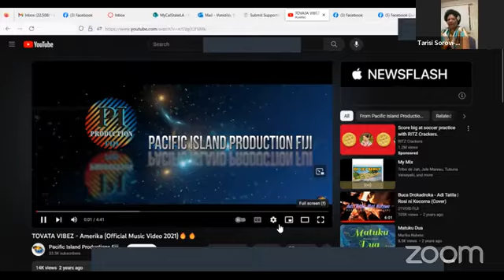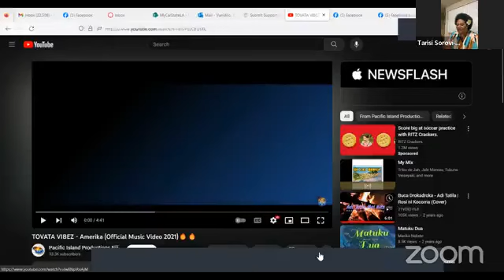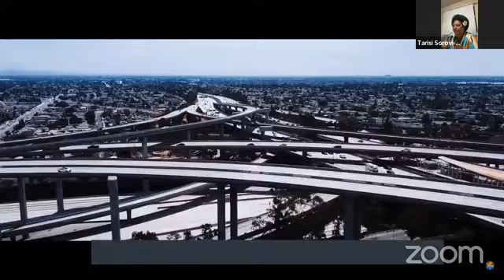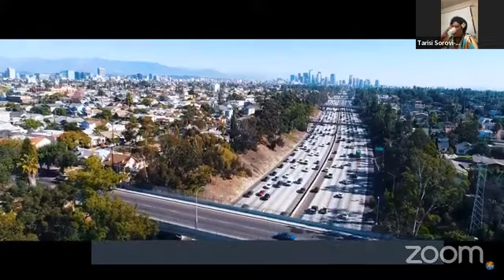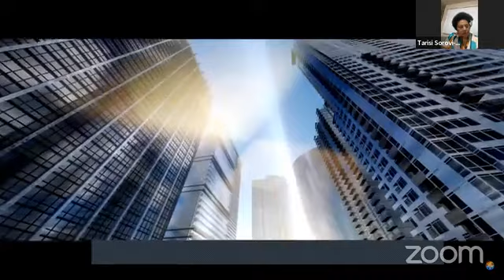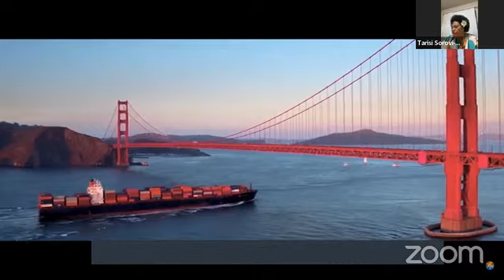PART 3: DR T & MASTER KALI VUNIDILO - DIVERSITY VISA PROGRAM (USA)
Vinaka saka na nomuni vakamuria tiko mai na veitalanoa ni Diversity Visa Program ni curu vanua e Amerika. Oqo saka na i ka lima kei nai ono ni kabakaba (Step 5 & 6)
VInaka
Dr T